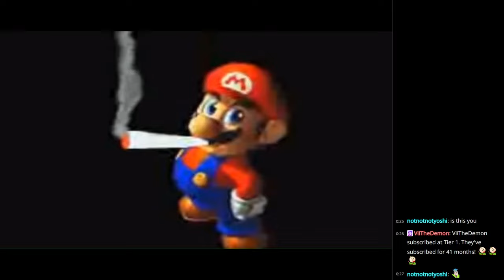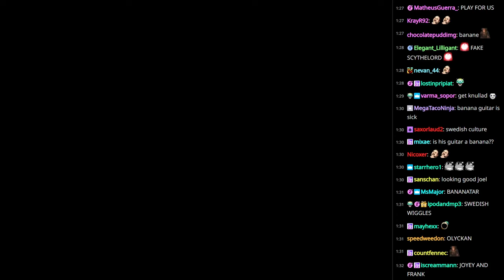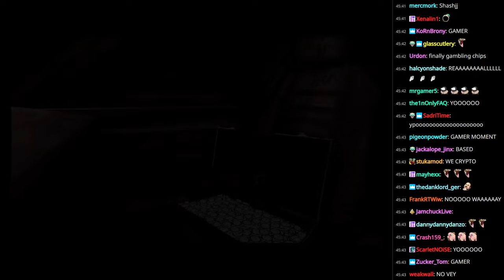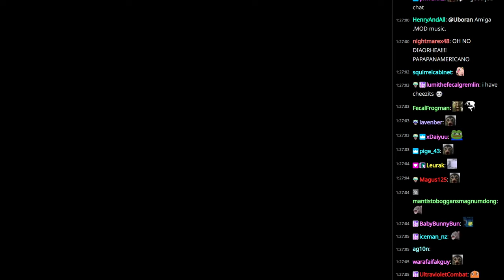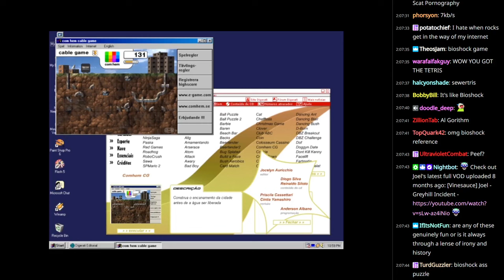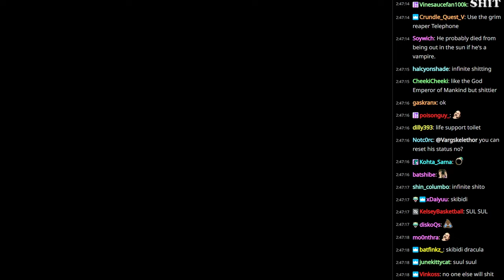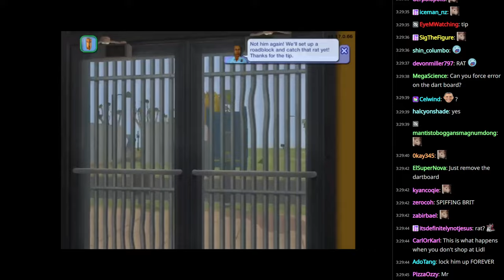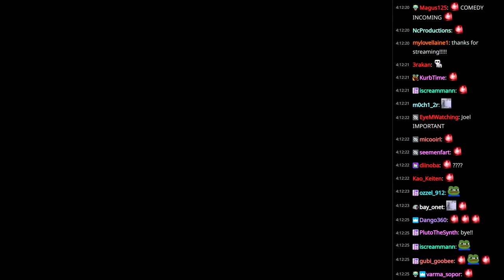[Vinesauce] Joel [with Chat] - BlackShell Roulette & Shareware Madness (p.27) & Sims 2 Cryptic House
Stream Title: Joel || Black Shell Roulette MOD + Shareware Madness + Sims 2 Cryptic House
Streamed: 2/23/2024
Recorded: 2/24/2024